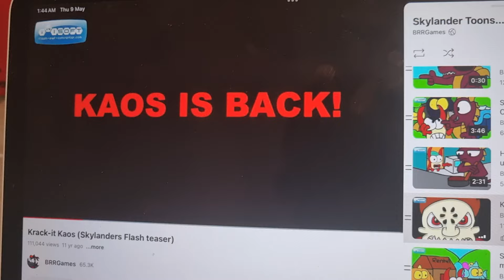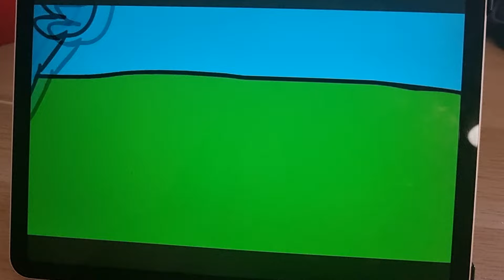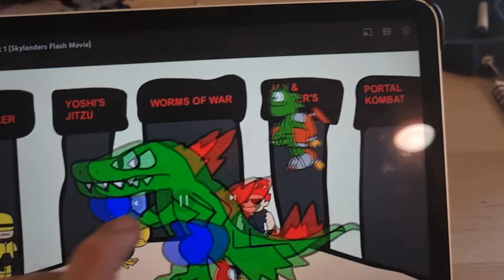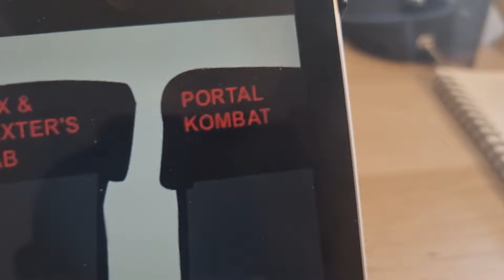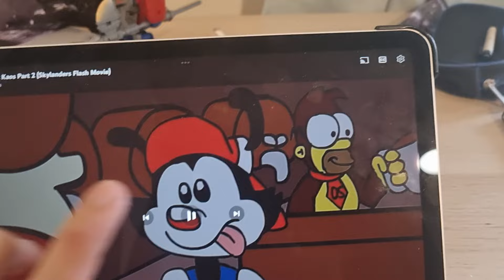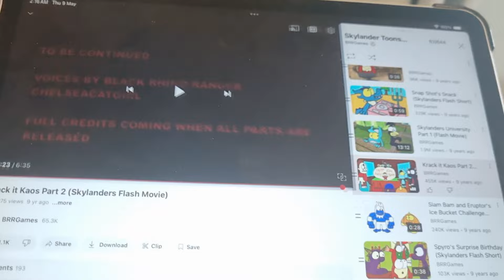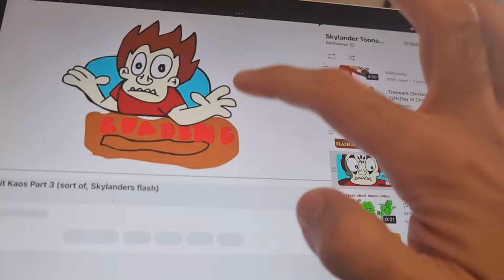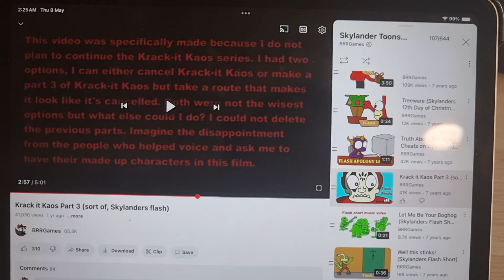BRR's Skylanders Animation Commentary: Krack-it Kaos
Day 9 of my Skylanders fan animation commentary series. Oh boy was this not a fun one to work on, Krack-it Kaos, my “attempt” to parody my all time favorite Walt Disney Animation Studios film, Wreck-it Ralph. I when through a lot of hell trying to make this movie. The first part was suppose to be released in July of 2013, but then a hard drive malfunction caused the project to be put on hold for at least 7 months. When finally made the animation, it was made with tons of backlash. I had little confidence to continue ever since, so I decided to end it shorter than planned.

In case you’re wondering, I’m still having confidence to do Skylanders University. Though right now, I’m still in a bit of a pickle with my computer out cold. And yes, I do have other projects to consider like finishing of Skyney, the other part of the Christmas Redux special and doing more parts of Sky Wars.